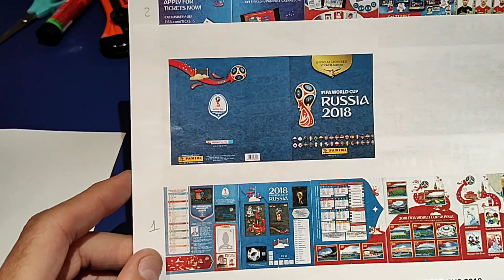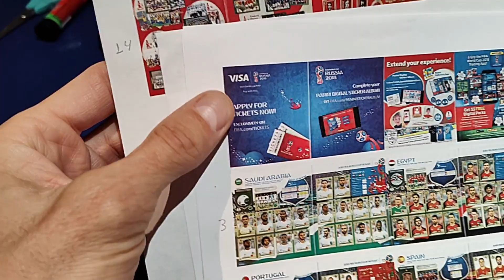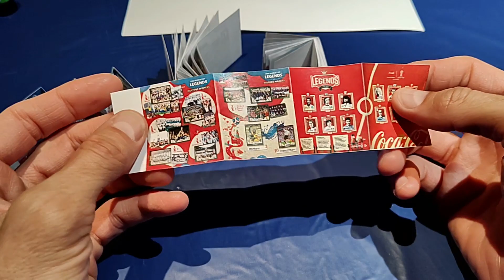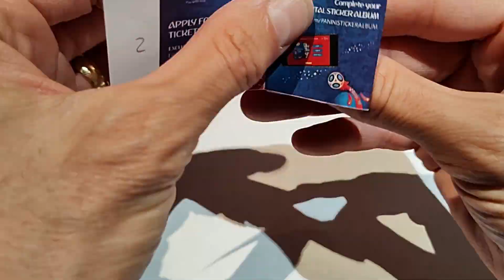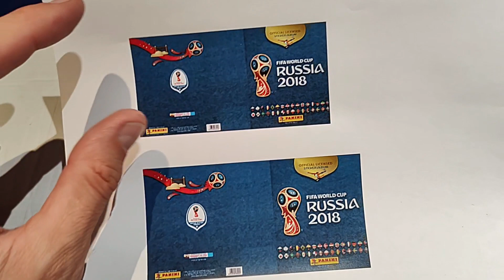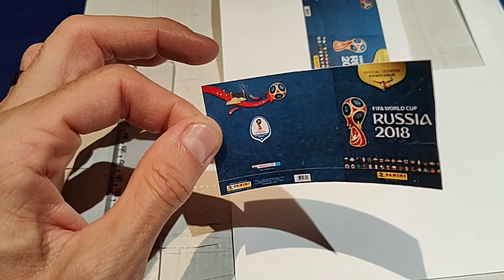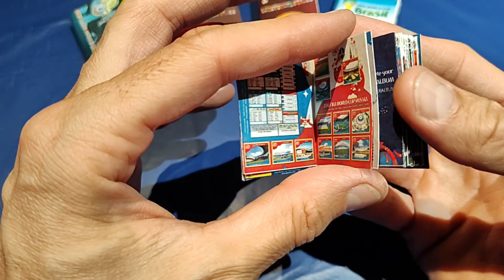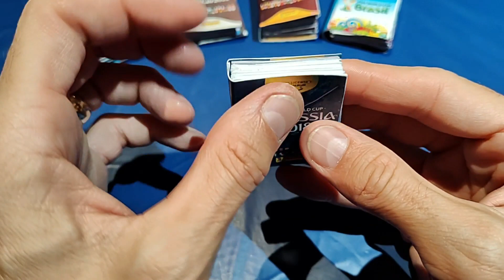TUTORIAL MINI ALBUM DA COPA DO MUNDO DE 2018 NA RUSSIA. PASSO A PASSO MUITO FÁCIL!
Neste vídeo apresentamos o tutorial de como fazer o mini algum da copa do mundo de 2018 na Russia. Apresentado por LucasBIGBOY.

Link para baixar os arquivos do mini album da Copa do Munda da Russia de 2018